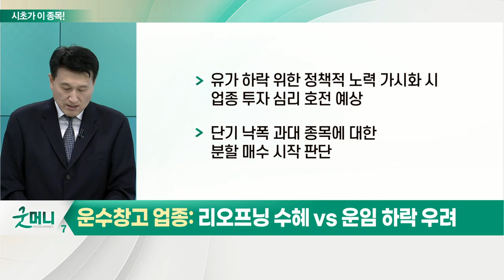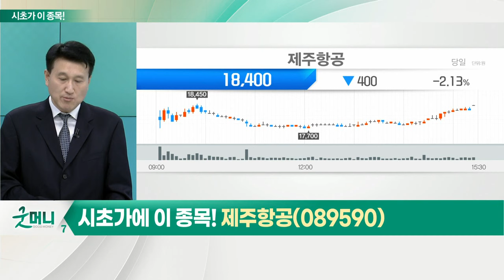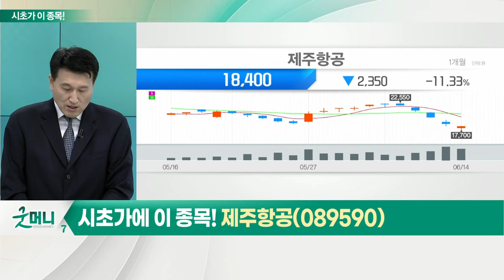제주항공(089590)... 운수창고 업종_시초가에 이 종목 (20220615)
운수창고 업종
- 운수창고업 지수, 항공·해운·육상 운송으로 구성
- 국제 화물 운임 강세 해운·대형 항공사 실적 호전
- 유가, 운항 원가의 큰 부분 차지
- 유가 하락 위한 정책적 노력 가시화 시 업종 투자 심리 호전 예상
- 단기 낙폭 과대 종목에 대한 분할 매수 시작 판단

- 단기 낙폭 과대 종목
- 항공 유가 하락 시 저비용 항공사 수혜
- 790억 원 영구채 발행
- 국제선 매출 32% 차지하던 일본 노선 재개
- 코로나19 이후 현재까지 적자 지속
- 외국인 매수 VS 기관 매도 구도 형성 중